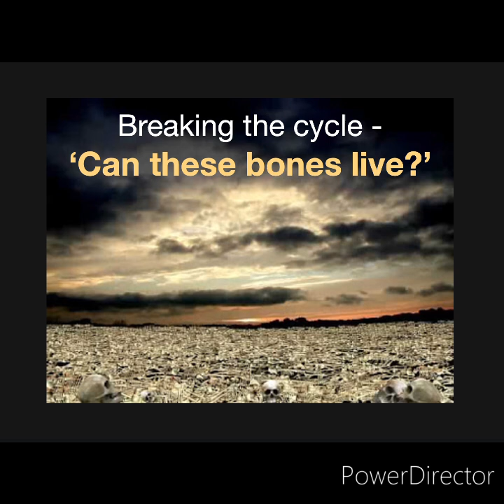RBC - 29th Sept 2024 - 'Can these bones live?' - Ezekiel 37v1-14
29th Sept 2024
Breaking the cycle series
'Can these bones live?'
Ezekiel 37:1-14